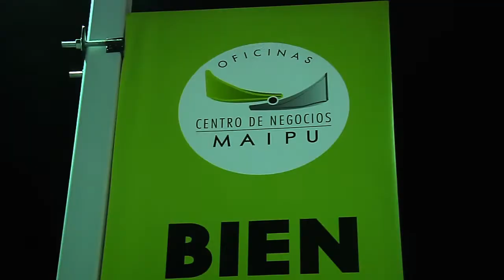INAUGURACIÓN DE NUEVO CENTRO DE NEGOCIOS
El Pasado viernes 26 de Septiembre se inauguró "Centro Maipú", un moderno edificio ubicado en Avenida Pajaritos a pasos de la estación de metro Santiago Bueras y que cuenta con 258 Oficinas y 330 estacionamientos, todo con terminaciones y diseño de vanguardia. La actividad fué acompañada de la música del Maestro Roberto Bravo y la presencia de diversas autoridades.